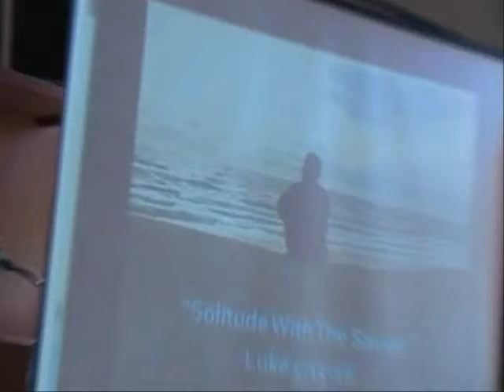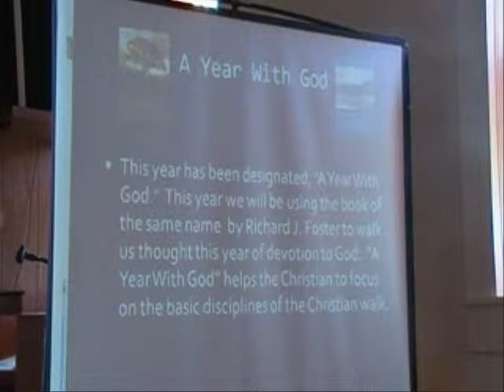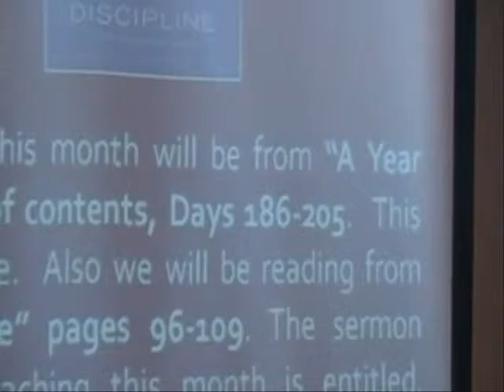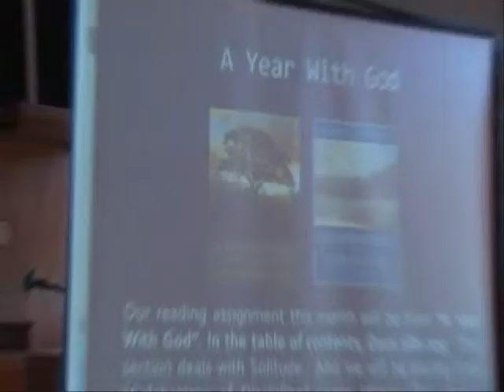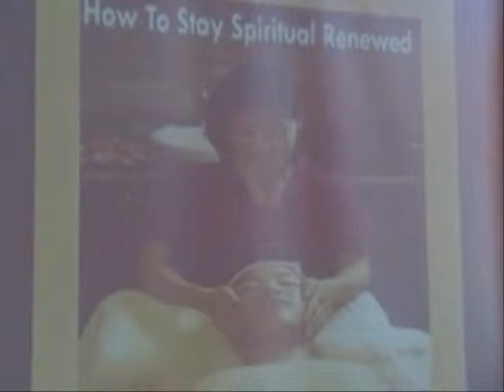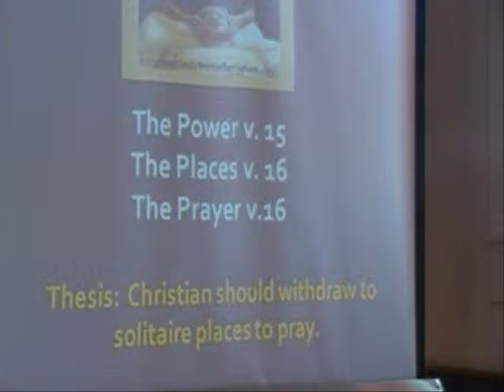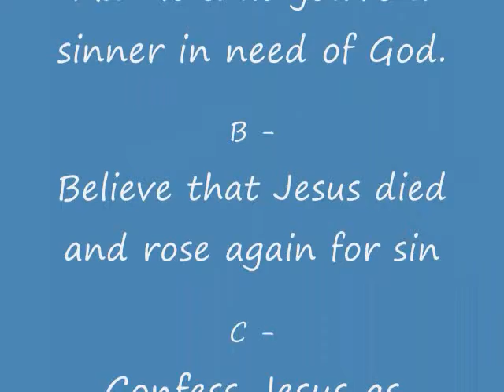How To Stay Spiritually Renewed Part 1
Luke 5:15-16 NIV 15Yet the news about him spread all the more, so that crowds of people came to hear him and to be healed of their sicknesses. 16But Jesus often withdrew to lonely places and prayed.